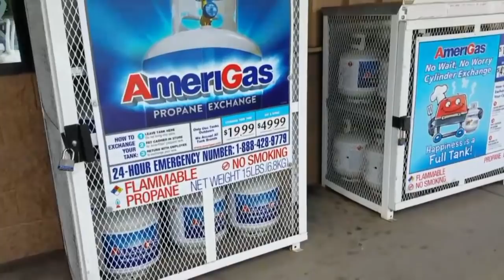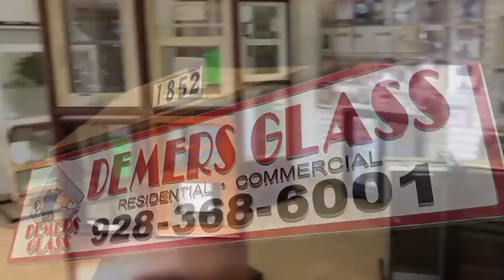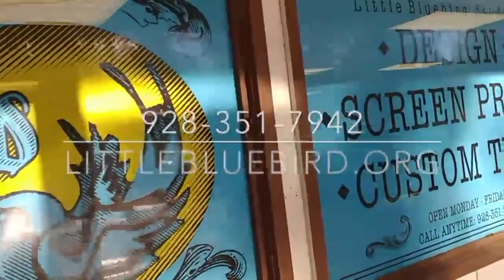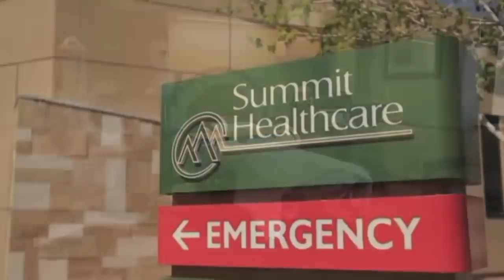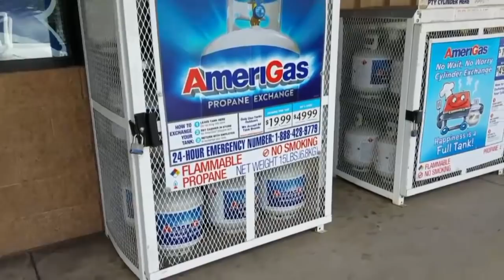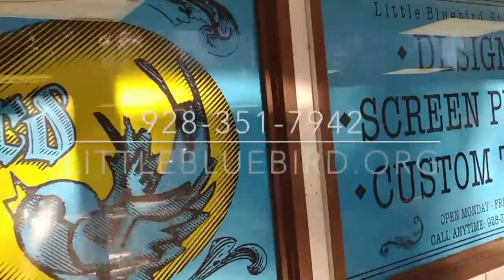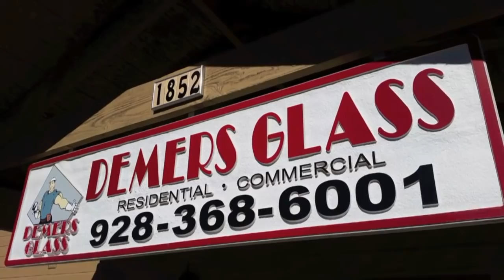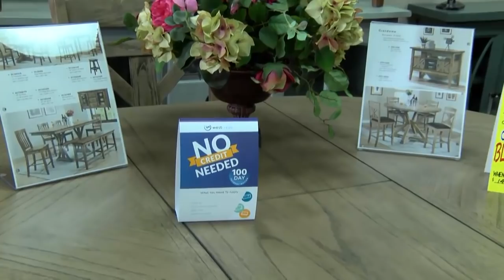Holbrook vs ALA High School Girls Basketball Round Valley Roundball Shootout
The Eagles of American Leadership Academy take on the Roadrunners of Holbrook High School in the 2018 Round Valley Roundball Shootout Championship Game.